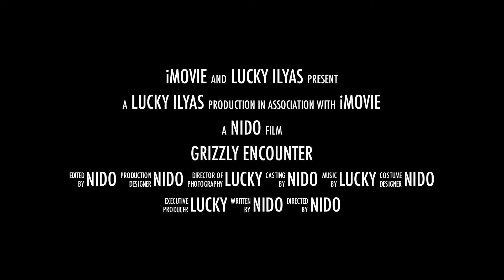Grizzly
Lucky Ilyas along with his friends visiting Kananaskis Country in Alberta Canada but the encountered a Grizzly there.